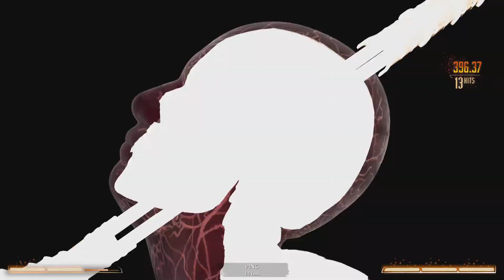MY BIGGEST ROBBERY [Mortal Kombat 1 Tanya gameplay]